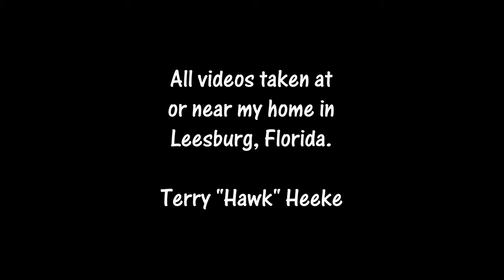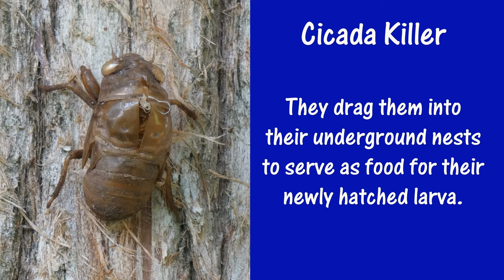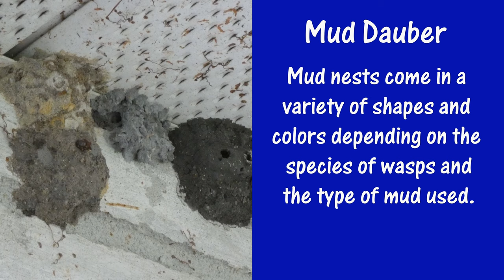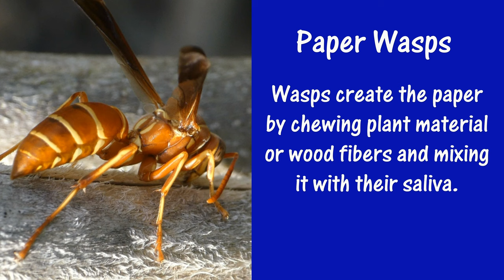Cicada Killers, Mud Daubers, and Paper Wasps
Nature videos of central Florida wasps including cicada killer, mud dauber, and paper wasps. All videos taken in Leesburg, Florida. Close up views of wasp nest and nest building.